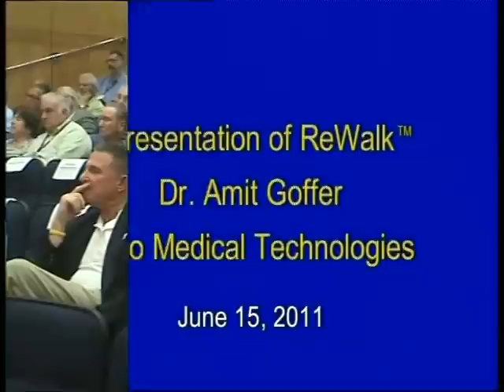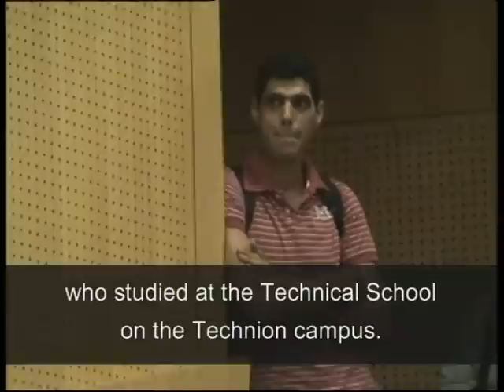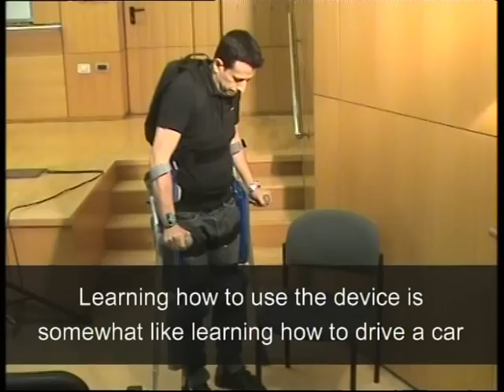Dr. Amit Goffer of ReWalk at Technion Board of Governors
ReWalk, established by Technion Electrical Engineering graduate Dr. Amit Goffer, develops and manufactures ReWalk™ the first commercially viable upright walking assistance tool. ReWalk enables paraplegics to stand, walk, climb stairs and drive. Dr. Goffer addressed members of Technion's Board of Governors in June 2011.  Radi Kaiuf, a paraplegic, demonstrated the ReWalk.
TIME Magazine named the ReWalk as standing tall among the world's top 25 inventions for 2013.